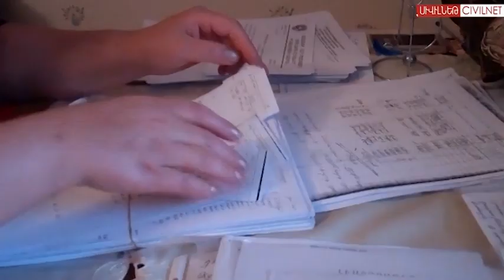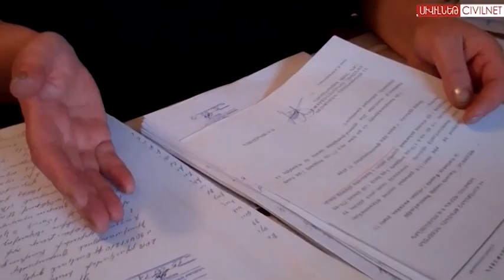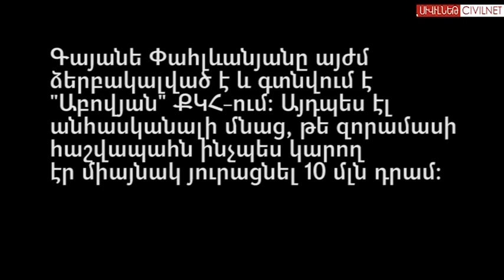Պետական միջոցների յուրացում բանակում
X զորամասի հաշվապահ Գայանե Փահլևանյանը մեղադրվում է պետական միջոցների յուրացման մեջ: Խոսքը մոտ տասը միլիոն դրամի մասին է: Գայանեն վստահեցնում է, որ գործարքներն օրինական են եղել, բայց չի ժխտում, որ կարող էին վրիպումներ լինել: Չնայած մուծել է հինգ միլիոն դրամ՝ Գայանեին ձերբակալել են և տեղափոխել «Աբովյան» ՔԿՀ: